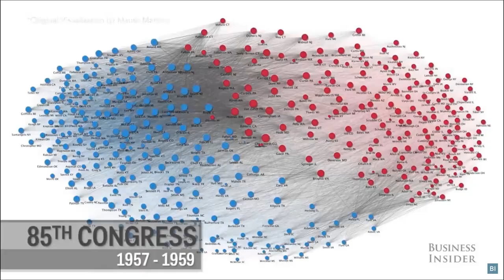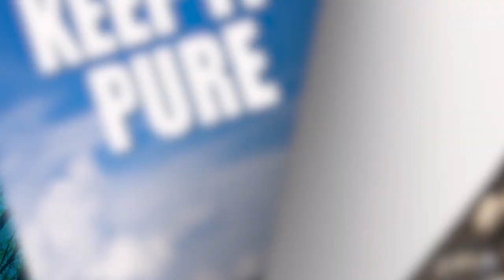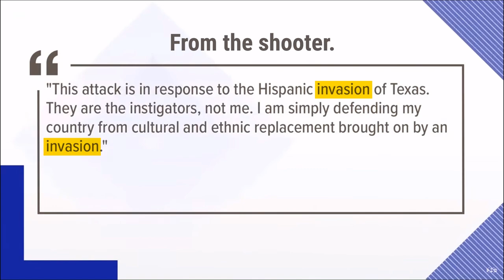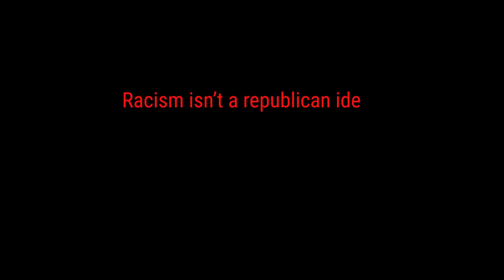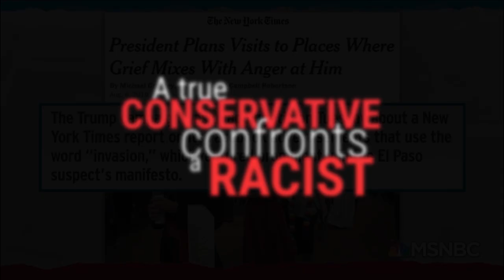Why Trump's Racist Tweets Work, w Stephen Fry.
How our brains explain our reactions to Trump's racism and Boris' anti-immigrant Brexit BS. Why Trump's racist tweets trigger his supporters, and a girl with half a brain who holds the they key to uniting us over Trump and Brexit.

Join us and help fight misinformation in US and UK politics
You'll also find an infographic on how to improve your clarity of thought and cut your risk of dementia in half.

Sources:

Researchers use brain scans to predict political beliefs, in a study published in the journal PLOS ONE: